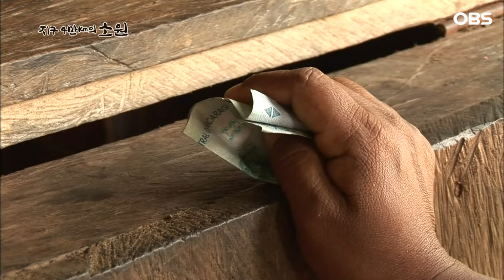[지구 4만Km의 소원] 리버스 크루, 12살 소년에게…비보이를 알려줬더니?!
인권 사각지대에 놓인 전 세계 아동 노동자들에게 주목함으로 더 이상 원조수혜국이 아닌 원조국으로서 대한민국의 위상을 드높이고, 나눔과 사랑을 실천하고자 하는 프로그램.